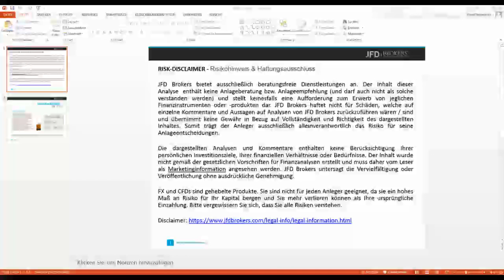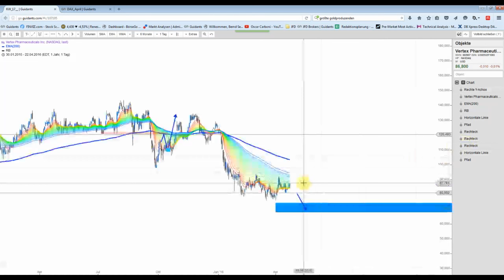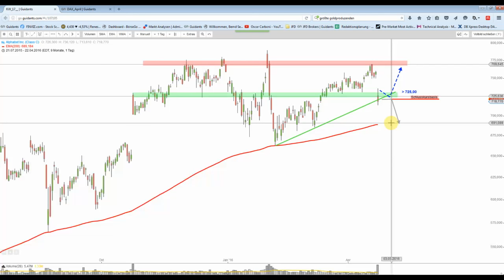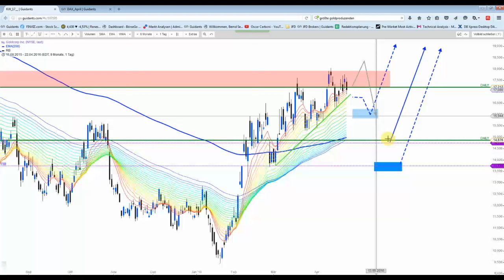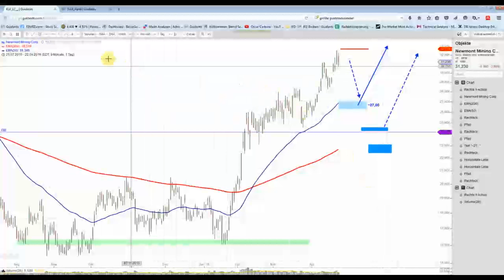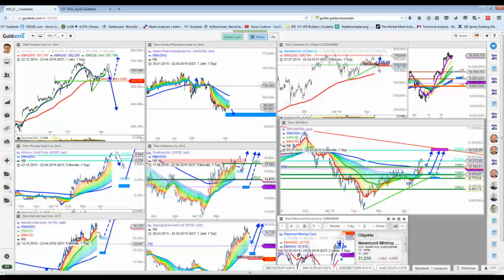DAX - Ausblick KW 17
Wochenausblick auf den DAX + Amazon + die größten Goldproduzenten